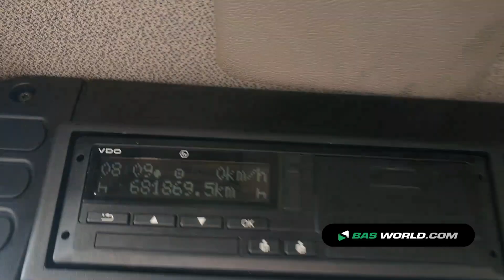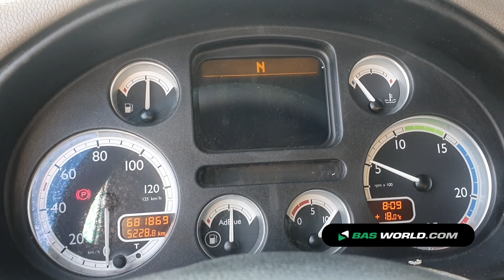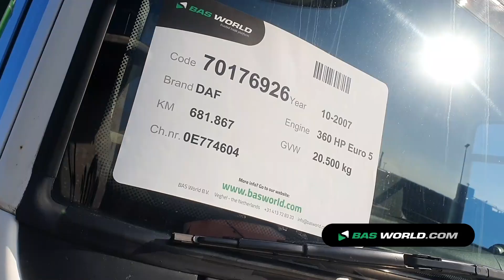70176926 DAF CF